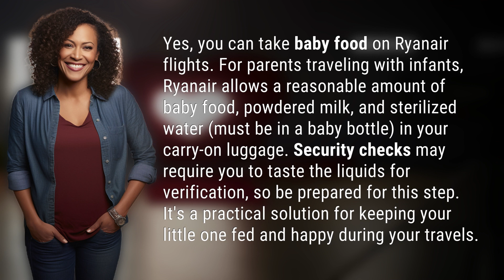Can you take baby food on Ryanair?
Traveling with Baby Food on Ryanair: What You Need to Know 👉 Baby Food Travel Tips 👉 Learn the ins and outs of bringing baby food on Ryanair flights. Discover how to pack and handle baby essentials like powdered milk and sterilized water for a stress-free journey with your little one.

Laura S. Harris (2024, March 21.) Can you take baby food on Ryanair?
    🌐 AskAbout.video